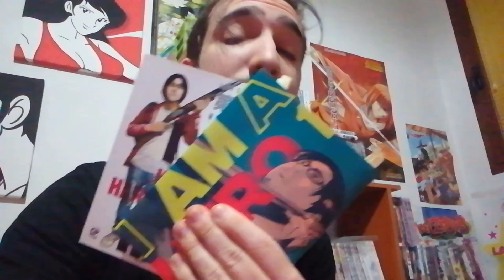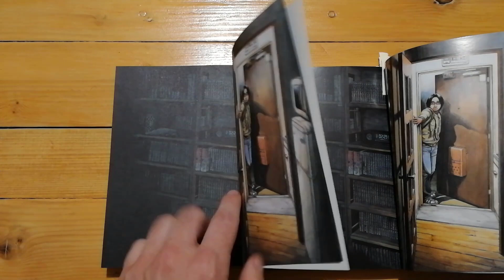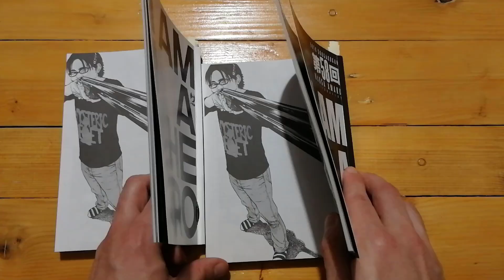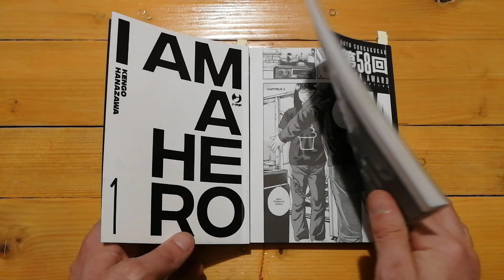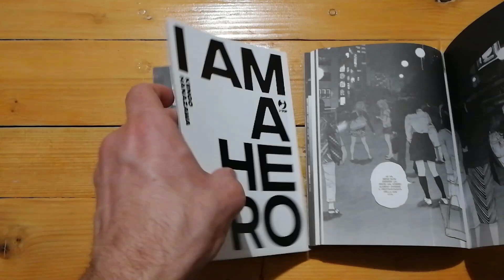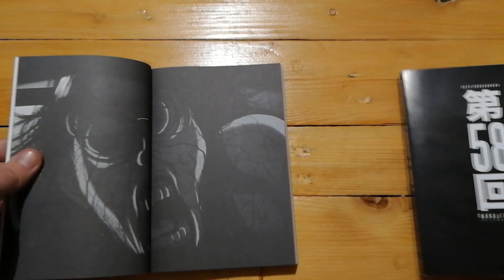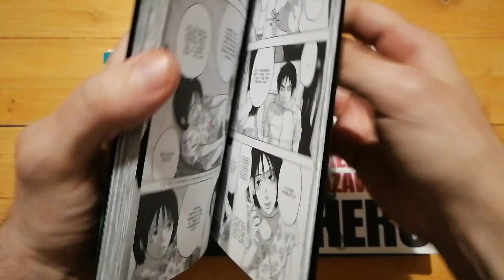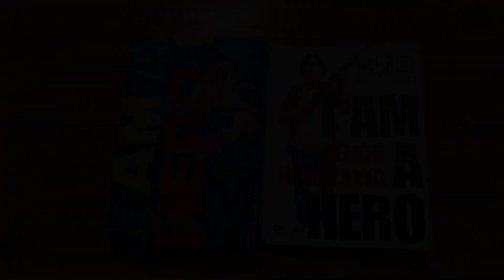I AM A HERO CONFRONTO EDIZIONI - VECCHIA VS NUOVA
J-Crop ha colpito ancora? scopriamolo insieme in questo mirabolante video analisi delle due edizioni nostrane, vecchia VS nuova!

Link fumetti/anime consigliati

Link i am a hero nuova edizione

【Social】